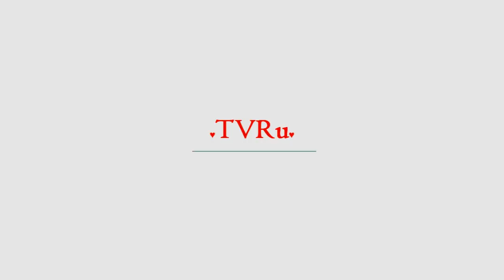Россия рассказала о смертоносности «Новичка» | TVRu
В Министерстве иностранных дел России прокомментировали заявление Организации по запрещению химоружия (ОЗХО) о количестве яда «Новичок», которым были отравлены бывший полковник ГРУ Сергей Скрипаль и его дочь Юлия. Слова представителя МИД Марии Захаровой передает «Интерфакс».«По оценке экспертов, 50-...